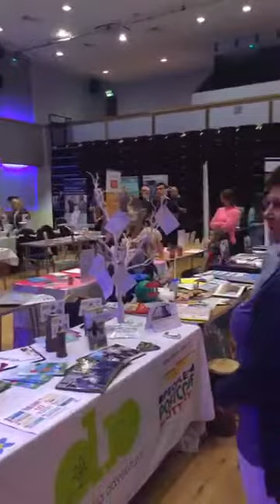speech at Bishops Stortford by Sue Cook of Brainbuzzz. Neurodevelopment, brain rewiring, speeches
Speech at Bishops Stortford Rhodes Centre, at a wellness event.
By Sue Cook of Brainbuzzz
Courses now available on the link.